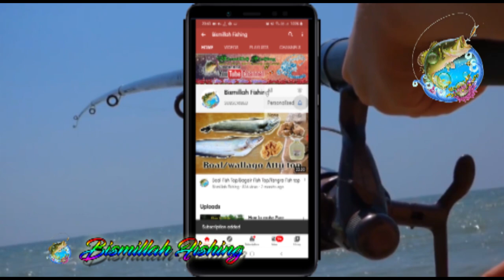Carp Fish Attractant Oil 100% Result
Congratulations, you are in the right place to start learning how to fish like what the experts do. Welcome to Bismillah Fishing YouTube Channel. This is India's first DIY Fishing Channel where u can find Fishing related DIY and Bait.
Let's start to learn how to tie a hook, connect a string, how to attach a bait, how to make bait, fishing tips, and tricks, and much more can be learned from this channel.
We promote traditional and primitive fishing techniques. Our videos mainly cover fishing technique tutorials, techniques of making DIY, fishing bait, and fishing chum for rohu Katla, Mirgal, Kalivaush, Siamese Carp, Wallago Attu, Chital and other major Asian fish variety. One of the oldest ways to survive is fishing ... Hopefully useful. We also post Fishing related Entertainment videos that u can enjoy.